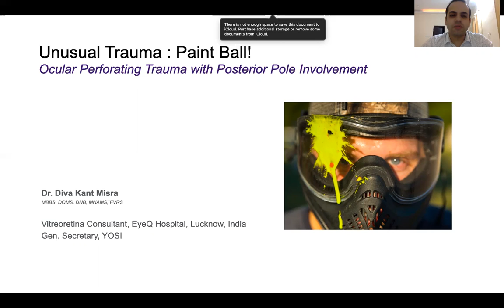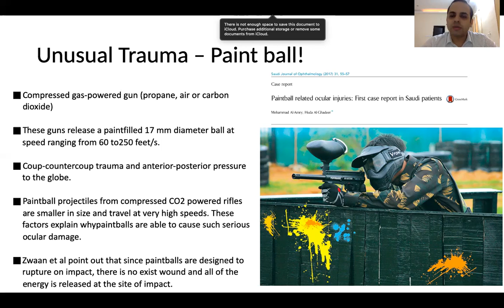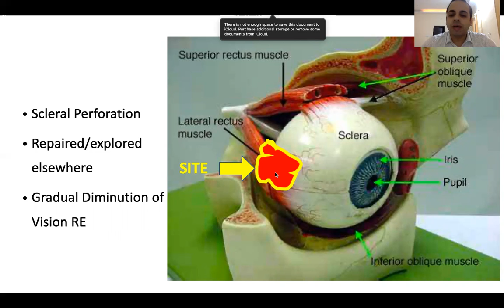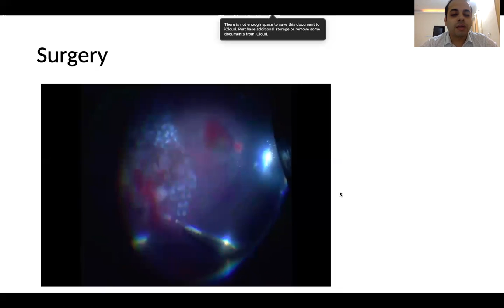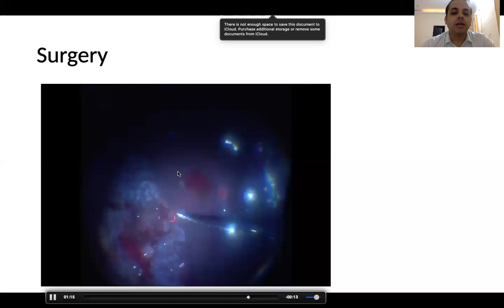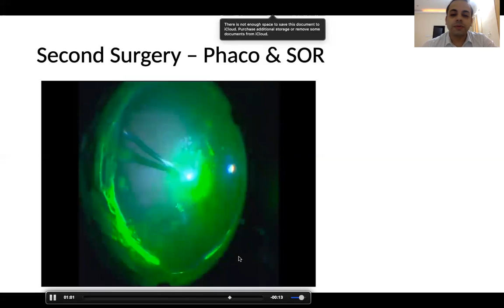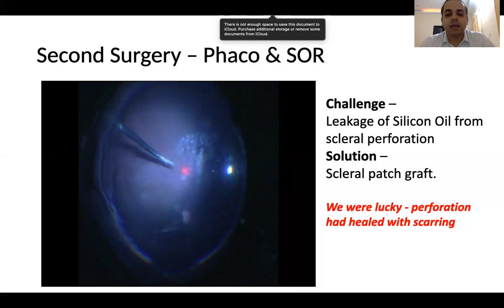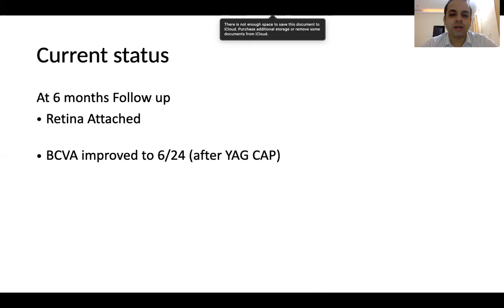Ocular Perforating Trauma with Posterior Pole Involvement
Dr. Diva Kant Misra - IND